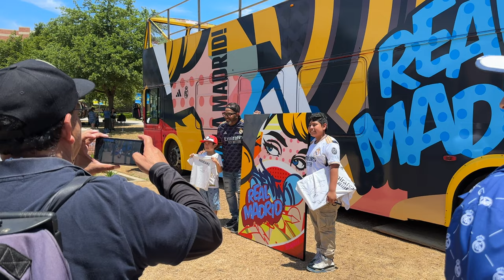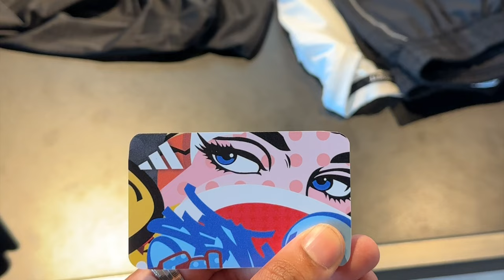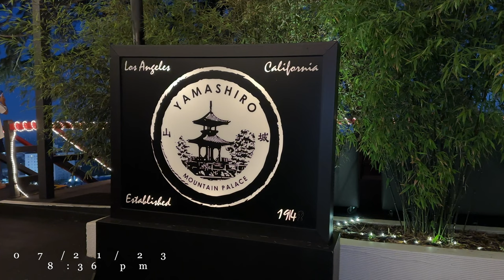Real Madrid players signing Sen2 Figueroa's painting during 2023 pre season - LA Blog Ep.2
Episode. 2 Second day in LA, Real Madrid Players sign Sen2 Figueroa's painting which will be auction in Spain and funds will be donated to children from The Real Madrid Foundation.

0:00 Breakfast & Loading Painting
0:27 Arriving At UCLA Real Madrid’s Training Ground
1:32 Real Madrid Foundation Photo
2:04 REAL MADRID TRAINING
5:00 LIVE Orchestra
7:08 More Training Up close
7:53 Players signing painting
9:16 Leaving Training & Photos with Fans
10:46 Taking Painting Back to hotel
12:24 Lunch Time
13:48 Exploring LA
15:02 BEVERLY HILLS
16:12 Views From YAMASHIRO & Dinner with entire team!